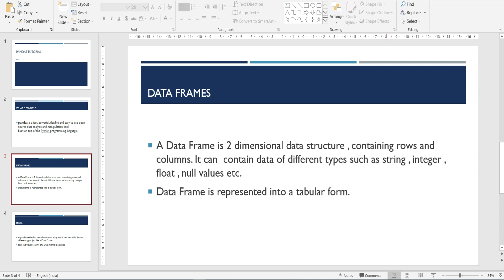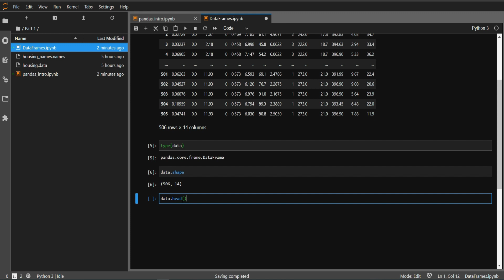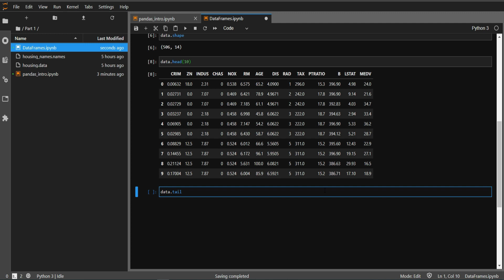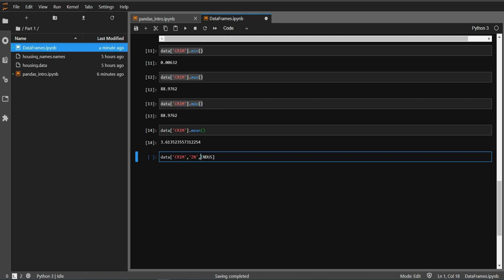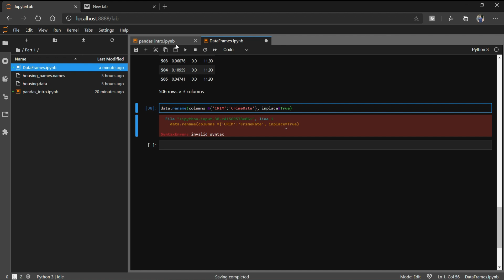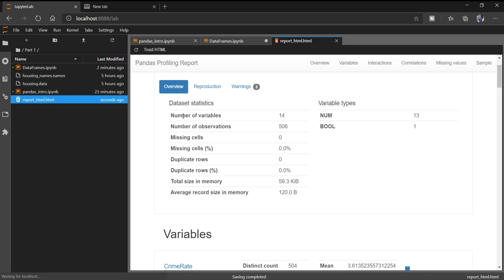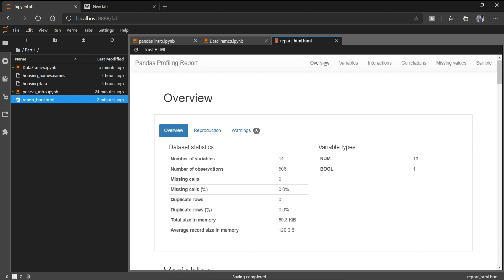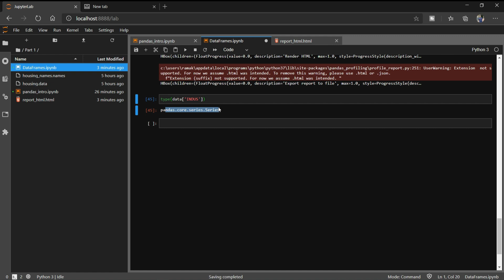pandas dataframe tutorial | pandas in python for beginners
Python Pandas Tutorial - The Pandas Series: Data Science and Machine Learning

In this Python video, we will be learning about the DataFrame and Series objects. These are the backbone of Pandas and are fundamental to the library. DataFrames can be thought of as rows and columns, while a Series can be thought of as just a single column of rows. We'll also learn the basic navigation of these datatypes by learning how to select specific rows and columns.